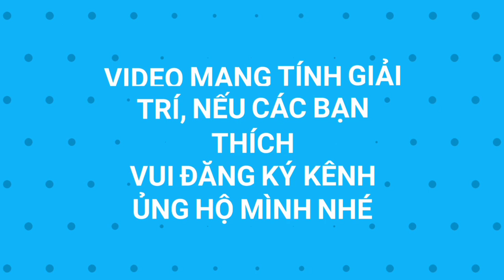Khối lượng Bò hơi ra bao nhiêu Thịt Tinh? Cách tính KHỐI LƯỢNG TRÂU BÒ đơn giản nhất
mình đã chia sẻ với các bạn cách tính khối lượng trâu bò đơn giản hiệu quả giúp người chăn nuôi trâu bò hạn chế thiệt hại lúc xuất bán nhưng do có nhiều bạn còn thắc mắc nên mình làm tiếp video này để nói cụ thể hơn và có bổ sung thêm vấn đề khối lượng bò hơi sẽ ra được bao nhiêu thịt tinh.